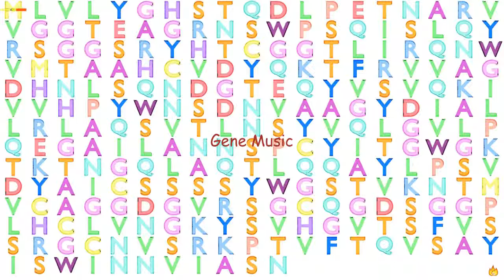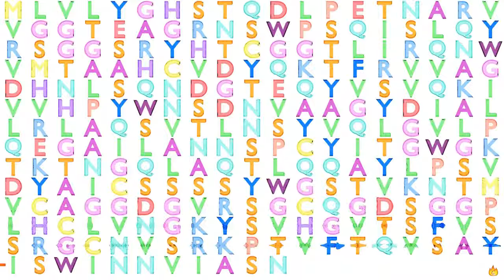Gene Music using Protein Sequence of CELA1 "CHYMOTRYPSIN-LIKE ELASTASE FAMILY, MEMBER 1"